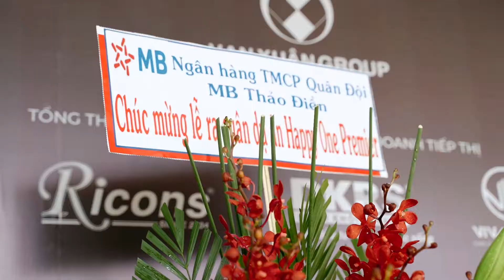HAPPY ONE PREMIER